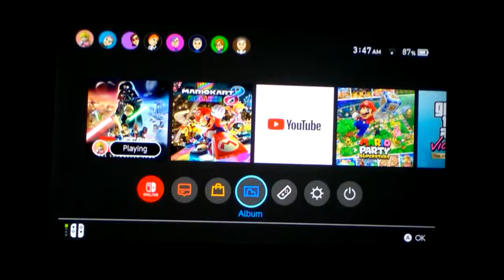MK 8 TV Quad Bikes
This is the final mk 8 tv video since i have done karts and bikes and now i have done quad.